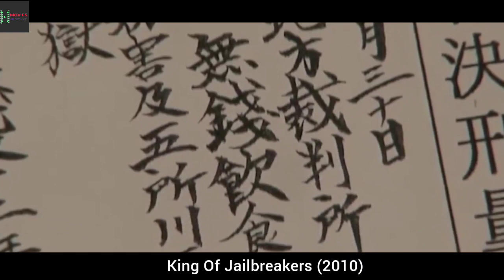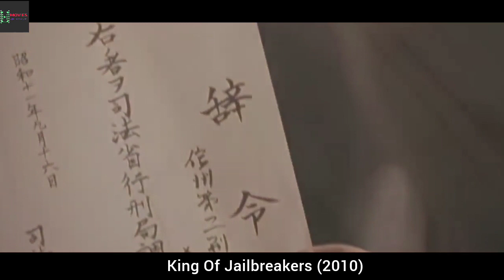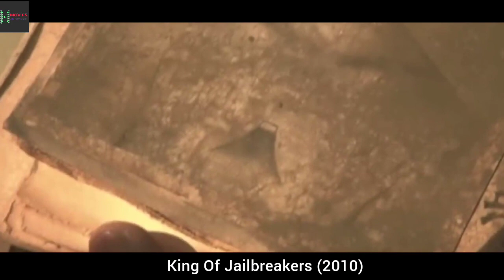A Man Breaks World Best Jails Only To Save His Father|Movie Explained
King Of Jailbreakers (2010) | A Man Breaks World Best Jails Only To Save His Father

Masayuki Suzuki (Itsuji Itao) is known as "Datsugoku Oh" (King of Escape) because of his incredible ability to escape from any prison. Even though his ability to escape from prison was unmatched he would normally get caught within a few hours from his escape. He is then sent to Prison Island ... can he escape ?

Any footage in this video is used only to convey a message (understandable) to the audience. We are not planning to violate anyone's right.

movie Explained in English language
movie Explained in English subtitles
movie Explained in English horror
movie Explained in English full movie
movie Explained in English Korean
movie review in English for college students
movie review in English class 12
movie review in English with subtitles